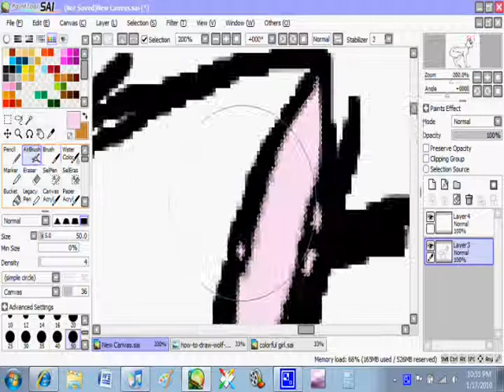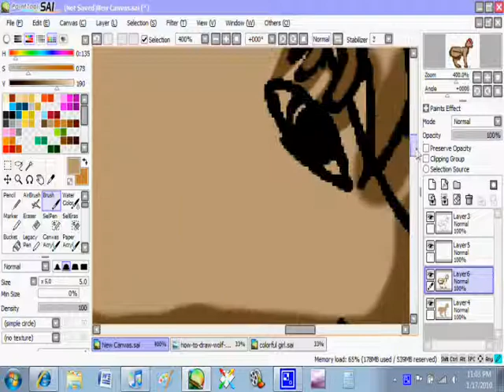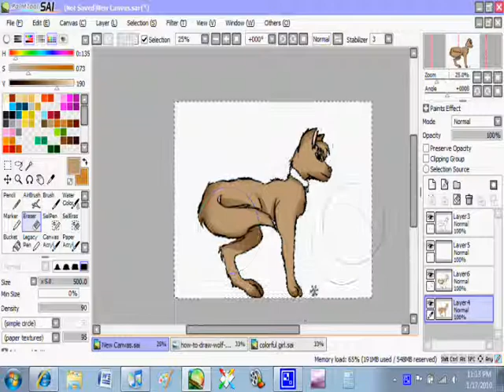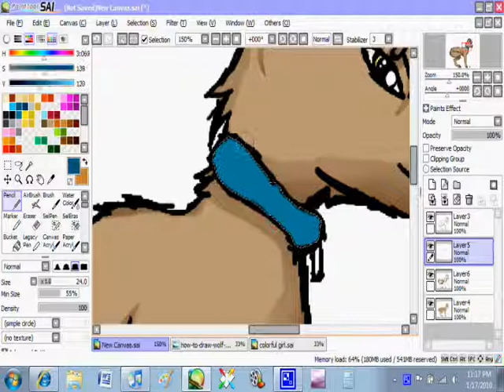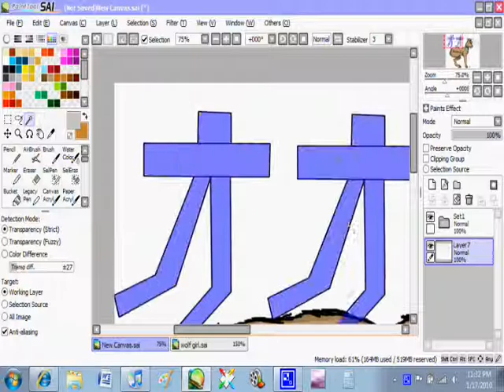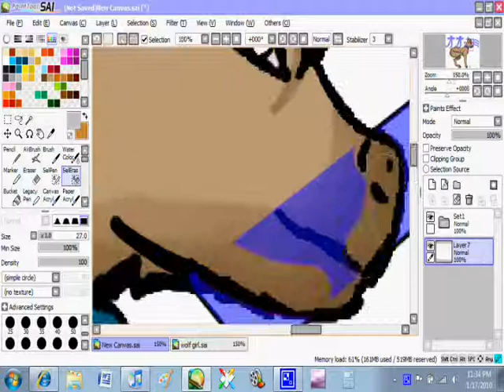Sai speedpainting: my first wolf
i sorta forgott to cut the rest of the song so if you want to her the rest just keep the vid on.

any way, i dis. to try my hand at a wolf drawing. i did this all with the mouse and sai *and the pic at the end of the vid. enjoy!